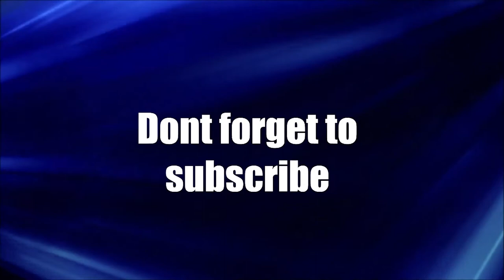Five below haul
Just a quick haul video from Five Below.